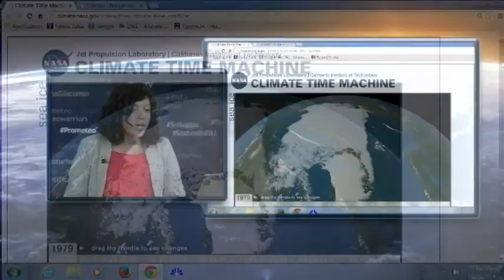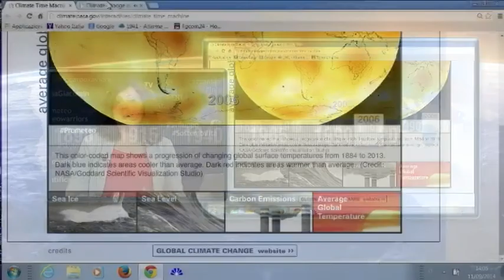Prometeo tv | Focus App: Climate Time Machine (Nasa)